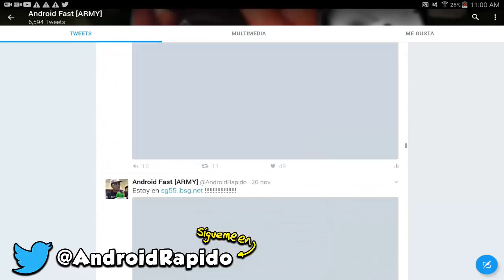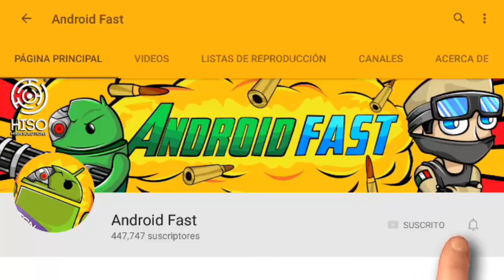INCREÍBLE!! COMO TENER LUCKY BLOCKS CON EL BLOQUE DE COMANDOS EN MINECRAFT POCKET EDITION !